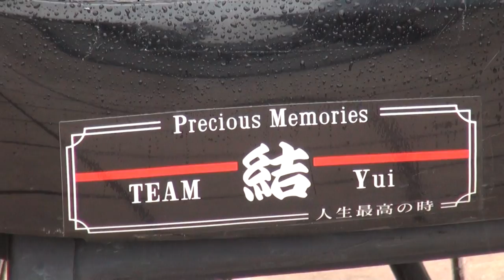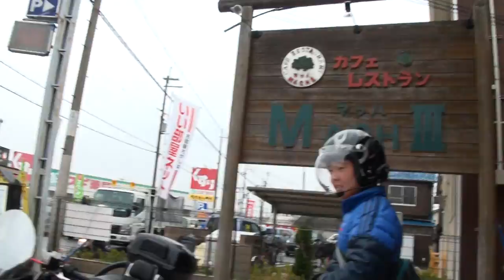TEAM絆Yui GD125Z 最高の親子タンデム 台湾 スクーター kymco Grand Dink125Z キムコグランドディンク125Z KYMCO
TEAM絆Yui　GD125Z　最高の親子タンデム　台湾 スクーター kymco Grand Dink125Z　キムコグランドディンク125Z　KYMCO　人生最高の時　キムコジャパン